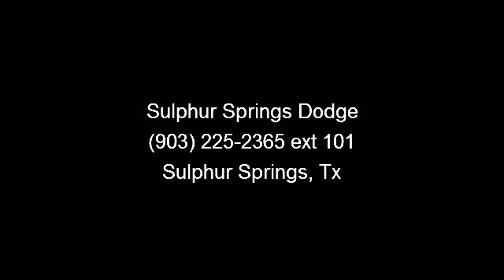2013 Dodge Challenger - Sulphur Springs Dodge - Sulphur Spr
THE LEGEND CONTINUES. THE CHALLENGER!! This Challenger has Heated Leather Seats. Easy to use Steering Wheel Controls. UConnect hands-free communication w/Bluetooth Premium Surround Sound. Sirius Satellite radio!! Sport Bucket Front Seats. Power leather seats!! Power Windows, Locks, Tilt and Cruise. Alloy Wheels. Give us a call and set up an appointment to take a test drive now!! Lifetime Engine Warranty on all gas engine under 100,000 miles and we offer $8 oil changes on 4 and 6 cyls engines and $18 on V8 engines on the vehicles we sell. Sulphur Springs Dodge is constantly adding inventory to the already great selection of new and pre-owned cars and trucks. We set high standards for the quality of pre-owned cars and trucks that we stock. We don't just stock anything! All our pre-owned inventory must meet our stringent requirements, unlike many dealers.